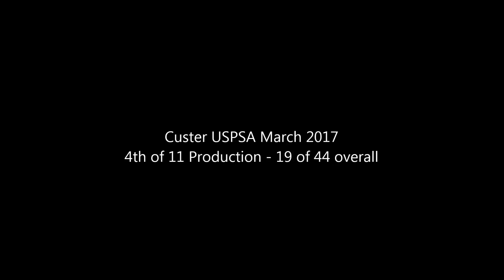Custer USPSA March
Customer Sportsman Club USPSA March Match. 4th of 11 in Production. 19th of 44 Overall.